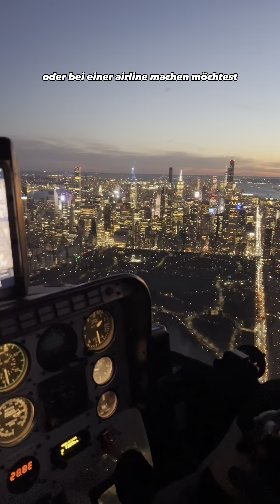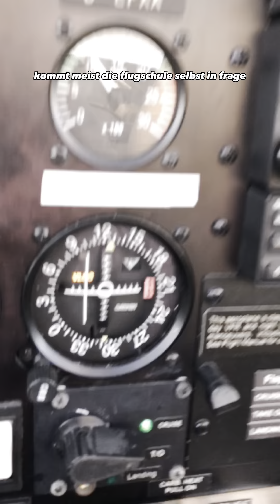Wie du Pilot wirst! Part 2!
schreibt mir gerne auf IG: helicoptom